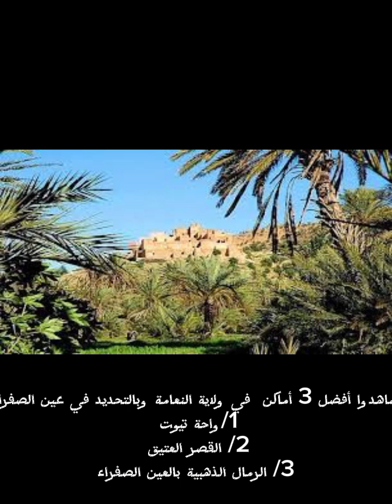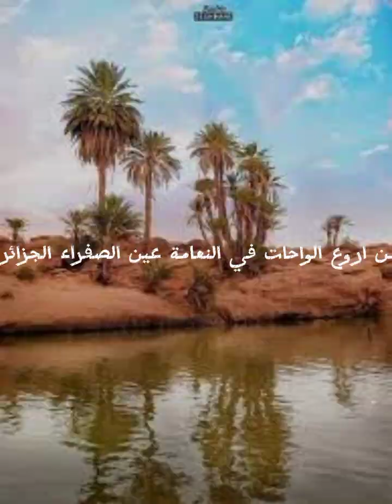شاهدوا 3 اماكن سياحية في ولاية النعامة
شاهدوا 3 اماكن سياحية في ولاية النعامة بعين الصفراء